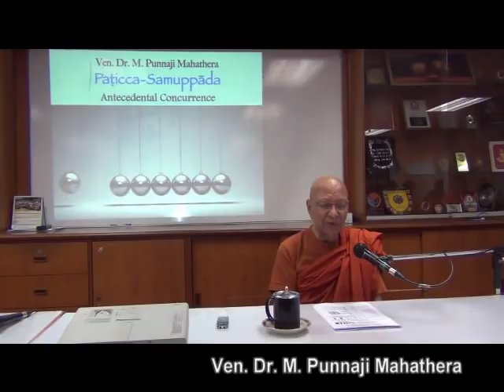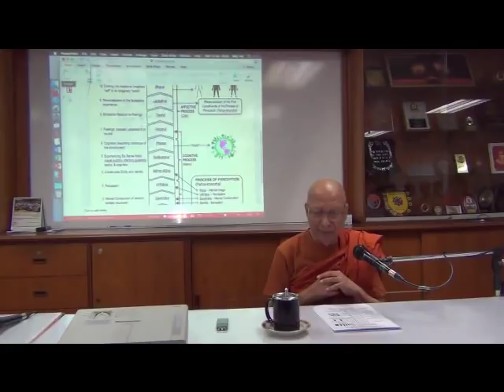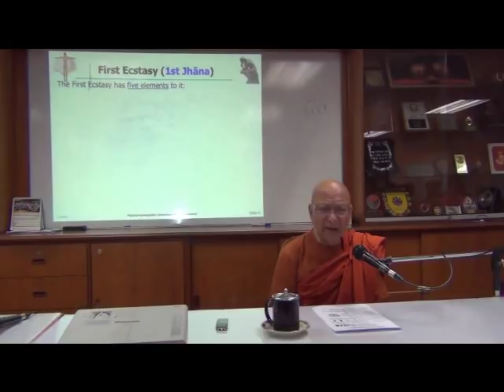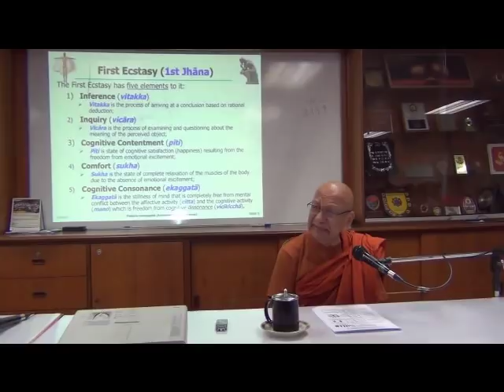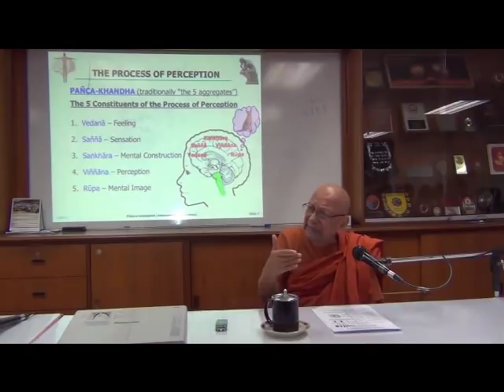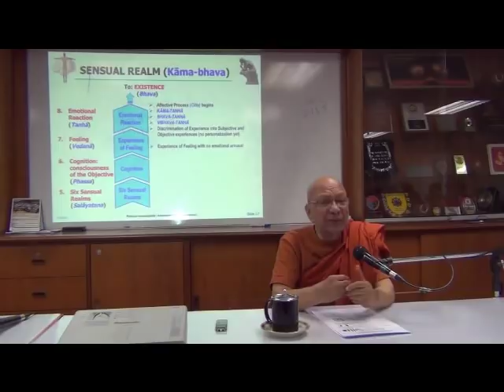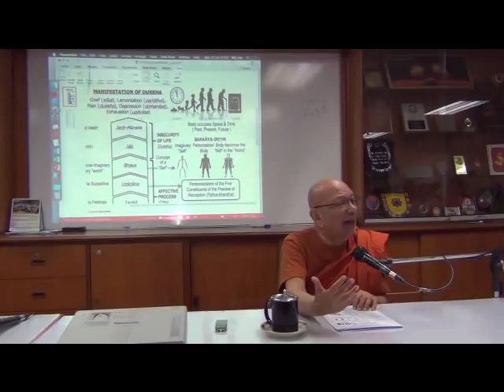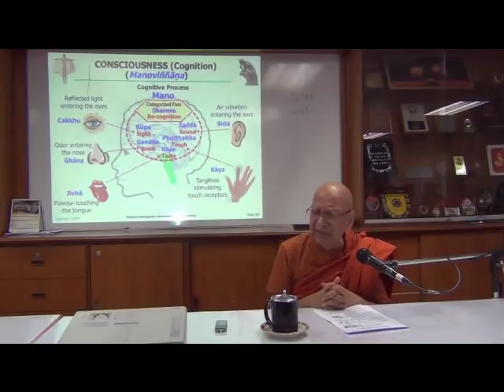Paticca Samuppada (simplified version) by Bhante Punnaji at BMV on 12-June-2017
Ven. Dr. M. Punnaji Mahathera weekly Sutta Class on 12th June 2017 at the Buddhist Maha Vihara where Bhante taught a simplified lesson on Paticca Samuppada.